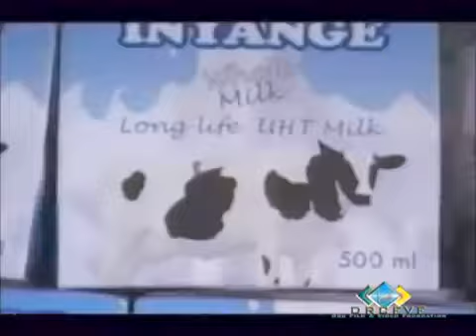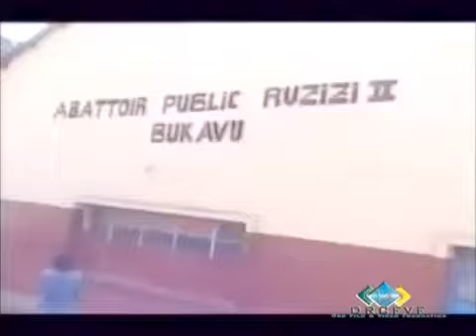kiliyo ya ngombe